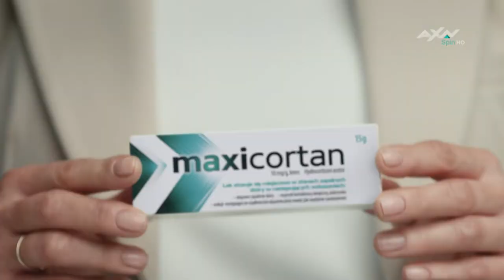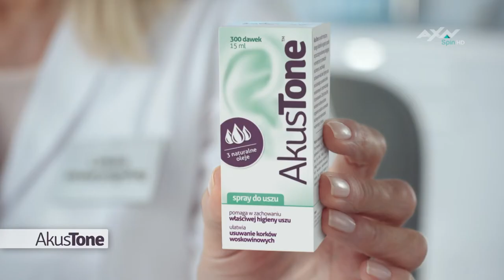AXN Spin HD (Poland) - Continuity (July 5, 2022)